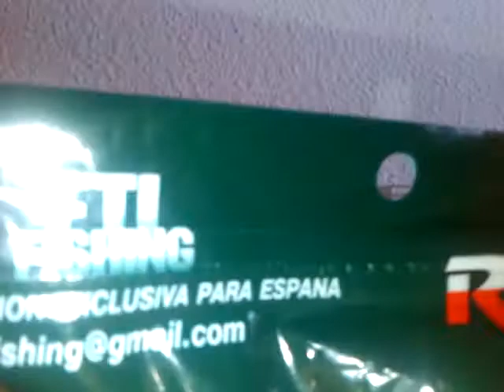Señuelos para pescar lucios